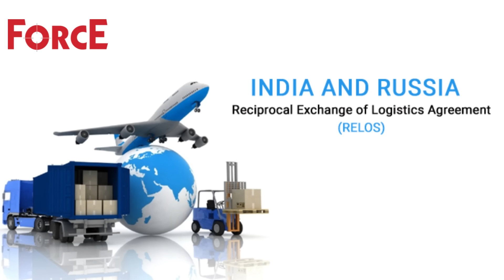Modi's visit to Russia bolstered bilateral ties but fell short on strategic objectives